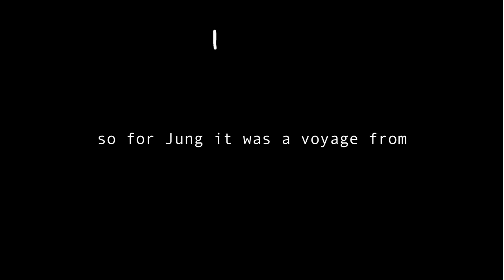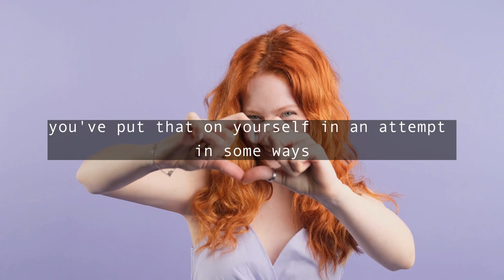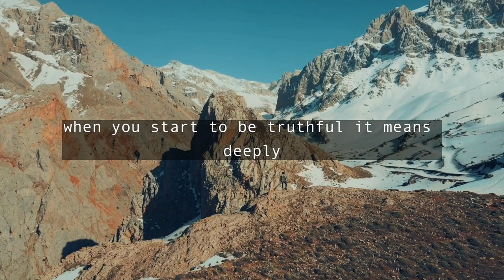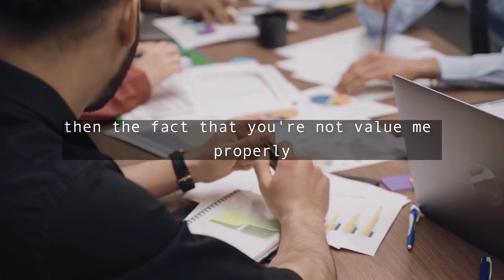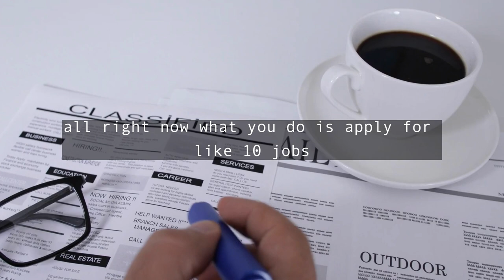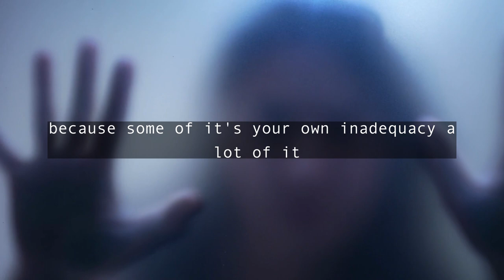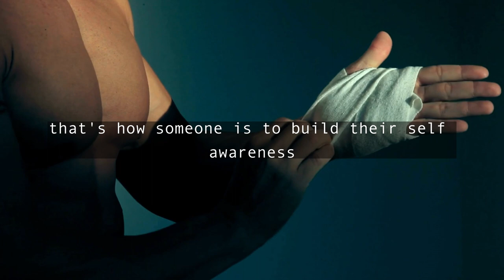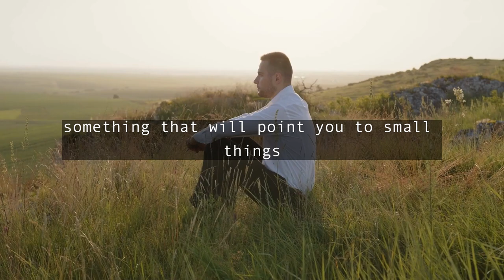Being Truthful Is The First Step to Creating Your Desired Reality and Here's How | Jordan Peterson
Jordan Peterson offers insightful advice on how to navigate personal and professional challenges. He emphasizes the importance of honesty and humility in both contexts, highlighting the need for individuals to confront their inadequacies and be truthful in their relationships, even if it means facing uncomfortable truths about themselves.

In addition, he explores the concept of persona and emphasizes the importance of crafting a functional shell that helps us navigate social encounters without becoming a substitute for our true selves.

Peterson also provides practical tips for analyzing work-related problems, such as updating resumes or CVs and applying for multiple jobs to put oneself in a powerful negotiating position. He encourages individuals to take control of their careers and be proactive in seeking out new opportunities, even if it means stepping out of their comfort zone.

Finally, he stresses the importance of self-reflection and identifying areas for improvement. Even small changes, such as organizing your room or cleaning your toilet, can lead to significant improvements in both your personal and professional life. By striving for micro-improvements, you can move towards a more fulfilling and authentic existence.

Follow the advice, and navigate life's challenges with honesty, authenticity, and purpose.

Jordan B. Peterson Best selling combo books - 12 Rules for Life An Antidote to Chaos and Beyond Order 12 More Rules for Life:

Thanks to Dr. Jeffrey Thompson for the excellent relaxing sounds.

Dr. Jeffrey Thompson is an expert in brainwave entrainment, which uses rhythmic sound to guide brainwave activity. This technique induces relaxed, focused, and meditative states.

Brainwave entrainment synchronizes brainwaves with external rhythms, allowing mental states associated with specific brainwave patterns. For example, alpha waves (8-12 Hz) are linked to relaxed wakefulness, while theta waves are linked to meditation and beta waves to focus.

For over 40 years, Dr. Thompson has pioneered brainwave audio using ambient music and nature sounds with embedded brainwave frequencies. His tracks offer an easy way to explore consciousness and optimize the mind-body experience.

Short video and image clips, along with music and audio, have been incorporated into an original educational video. The effect on the potential market for the works is non-existent, as the media used are not substitutes for the original works nor do they compete in their market.

I am willing to take appropriate actions to remedy any improper use, such as editing or removing content. The purpose of this video is to educate and help reduce stress, not for commercial use or monetary gain.

00:00 - Problems with functional shell in the relationship
01:56 - Who sets your role and who pulls your strings
03:58 - An example in a career to confront your inadequacies
08:10 - How to deal with your own inadequacy
09:42 - How to build your self-awareness
11:03 - Make micro-improvement by doing small things